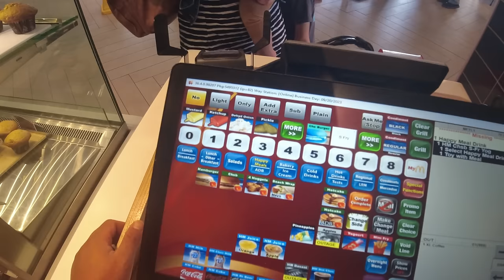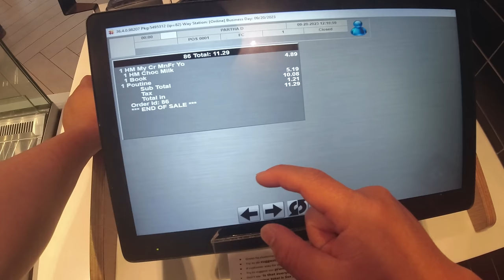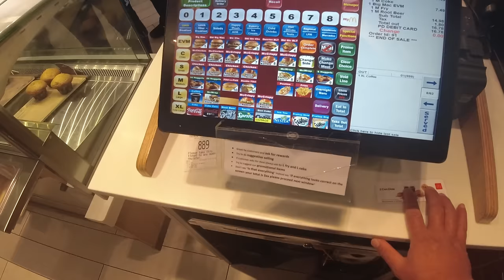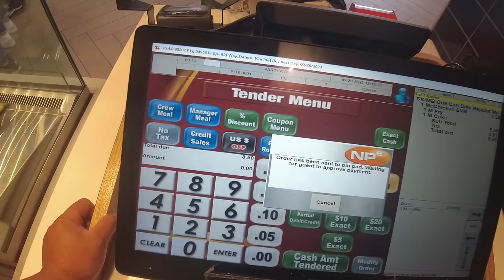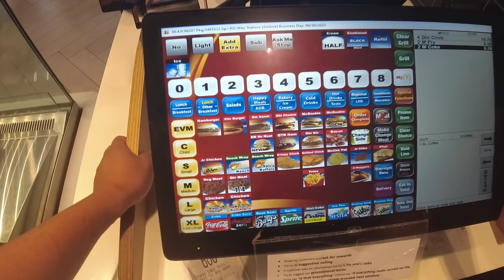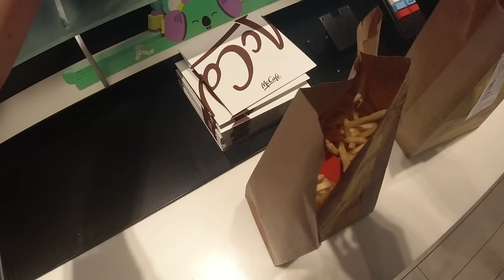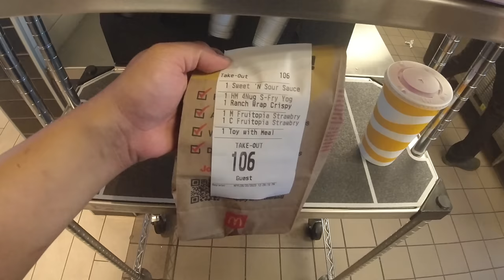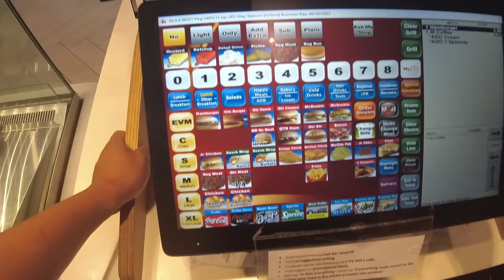McDonalds POV Lunch Rush Taking Orders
Comment down what station you want to see next